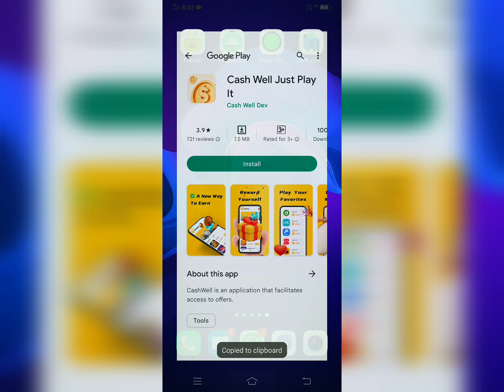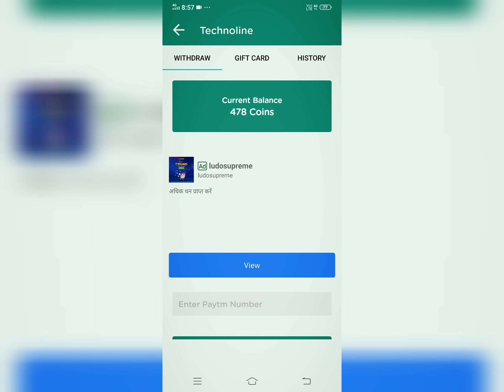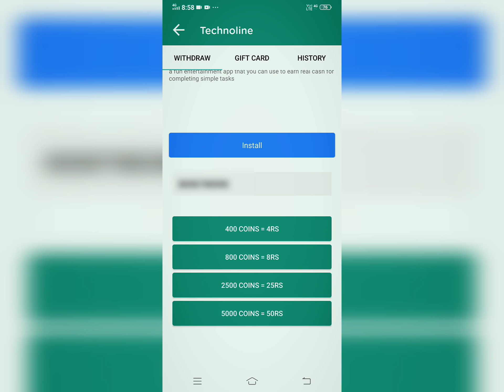🤩Free Redeem Code Today || Free Redeem Code - How to get free Redeem Code - Redeem Code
agar link open nahi ho to Tech shubhanshu search karna

Recommended Videos

2) google play gift cards 2022
3) How to get free earn google play gift cards 2021
5) Google play store free redeem code 2022

1) google play gift cards
2) Google free redeem codes
6) google play free cards
9) free earn google play store gift cards
11) how to get free ₹0/- google play gift cards in 2021
12) google play gift cards free

Video content :-
1) How to earn gift cards
2) New app for gift card earning
3) How to earn redeem codes
4) How to get unlimited diamonds
5) How to get freefire DIAMONDS
6) Earn google play gift card
7) google play gift card
8) google play gift card earning app
9) google play gift card App
10) google play gift card free
11) google gift card earn
12) earn google play gift cards
13) free trick google play gift card codes
14) Earn google play redeem code
15) google play gift card 2022
16) 100% free get google play redeem code trick
17) google play redeem codes
18) google play free codes
19) get free earn google redeem code
20) free earn google redeem codes 2022
22) free redeem codes
23) redeem code Payment proof
24) play store redeem code
25) google gift card
26) Google gift card app payment proof
27) google redeem code loot spin master app
28) how to earn from spin master app
29) Greward app qulish tech
30) IGamer app loot
31) cashpanda app
32) free royal pass
33) free elite pass for freefire diamonds
34) new earn
35) new trick with new app
36) smartearn app
37) spin and earn redeem codes for Google Balance
38) kwako app loot earning
39) spinwala earning app payment proof spinwala earning app
40) luckywala app payment proof
41) earn Redeem Code from
42) luckywala app 2021
43) wingo app loot earn redeem code
44) how to earn redeem codes from wingo app
45) new loot app
46) redeem code earn for free

More Tegs:-
1. free me google redeem code kaise banaye
2. free fire me google redeem code
3. free fire me google opinion rewards
4. google se free me redeem code kaise le
5. free fire me google pay se redeem kaise kare
6. free me google gift card kaise le
7. free me google gift card
8. free me google play gift card kaise le
9. free fire me google play balance kaise
10. kare break free gaming,google play gift card
11. free earn google gift card
12. free earn google gift card redeem code
13. free earn google play gift card
14. how to get free ₹100 google play credit
15. get free trick google gift card
17. how to get free uc in pubg mobile
18. get free earn google credit
20. Google Play Gift Card Free
21. Freefire free diamonds
22. appnana se paise kaise kamaye
23. appnana earn money
24. appnana how to get more offers
25. get google play redeem codes